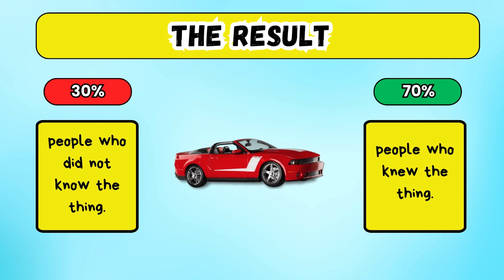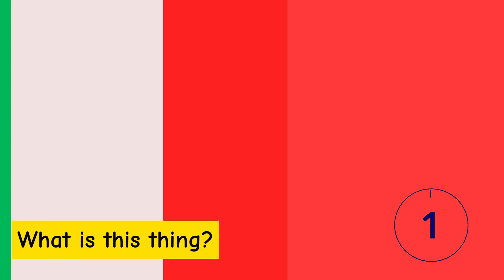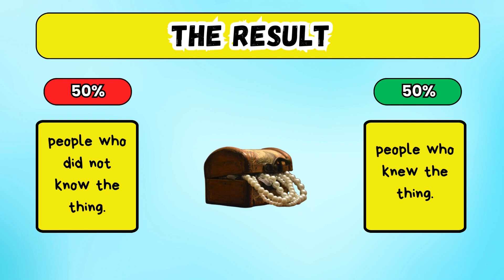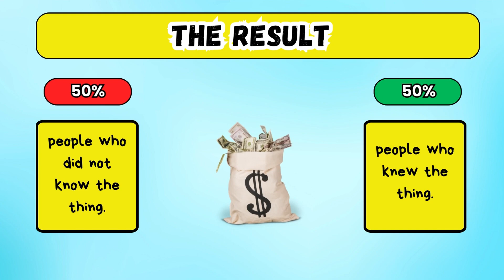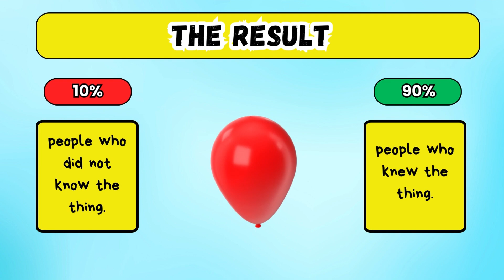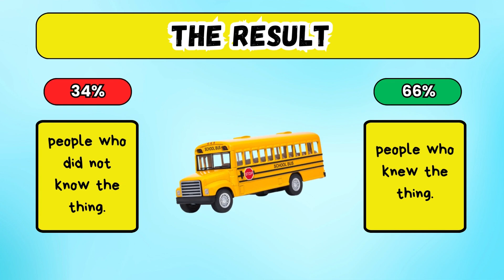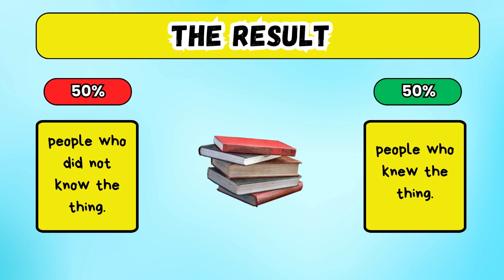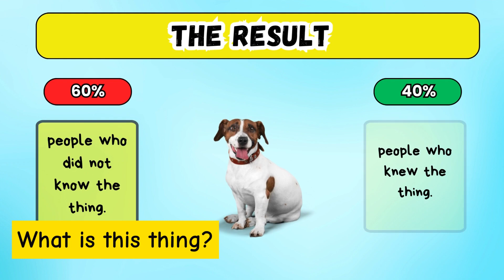What is this thing? quiz Ep2 💎 How LUCKY Are You?